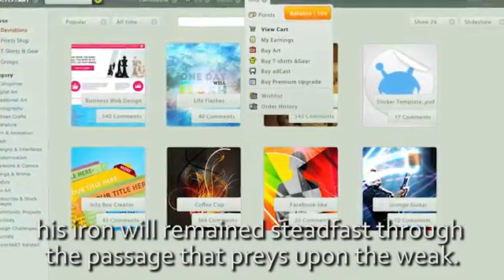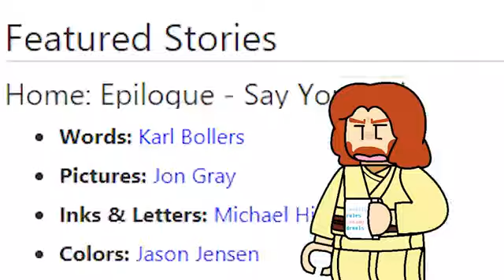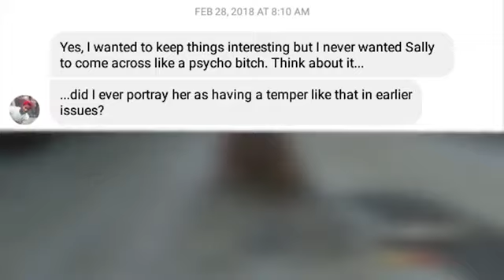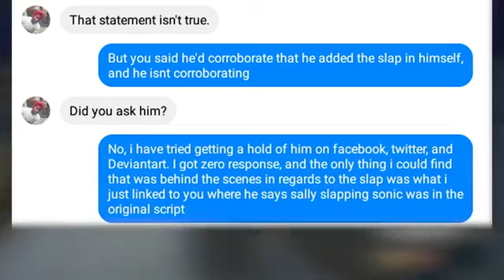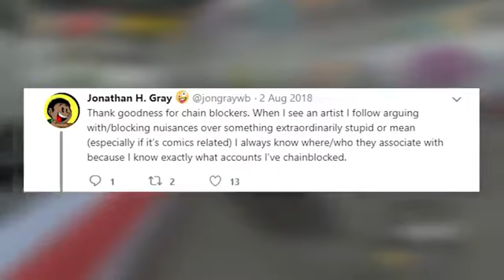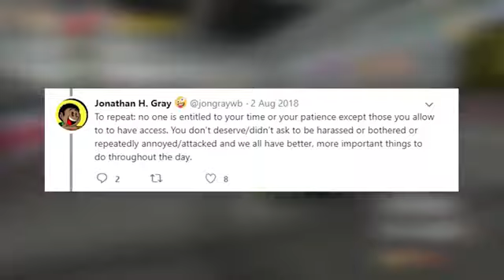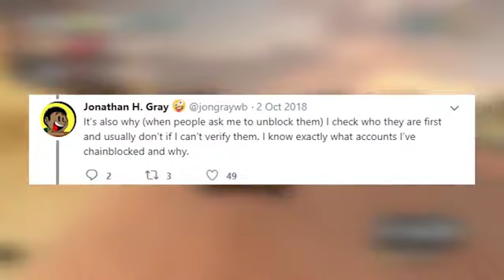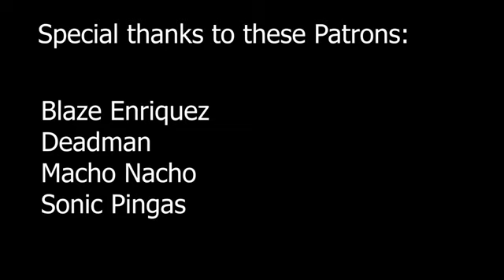Dumbsville archive Jonathan H Gray Rant The SJW Who Killed Sally